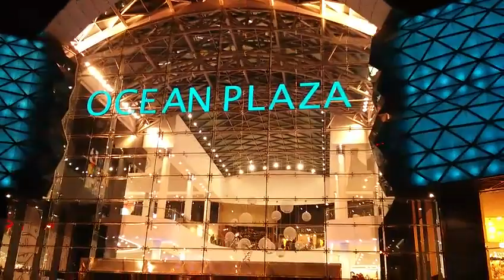Видео, смонтированное на Nexus 4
Видео, смонтированное на Nexus 4. Прочитать полную версию обзора, обсудить это видео и оставить свой комментарий вы можете у нас на сайте

Спасибо!